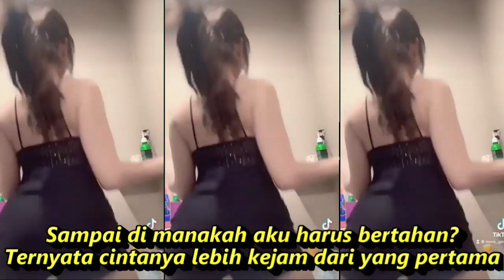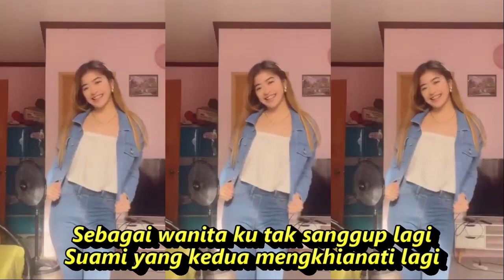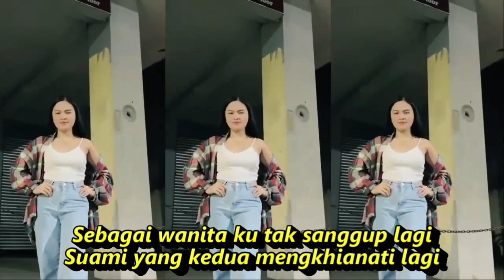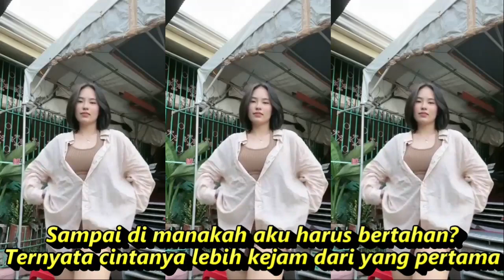BUKAN YANG KU PINTA DANGDUT LAWAS KOMPILASI SHORT YOUTUBE & TIKTOK GOYANG HOT SEGER SEGER REFRESHING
Bukan Yang Kupinta

Ya-ah-ya-ya-ya-ya-ya-aa
Ya-ah-ya-ya-ya-ya-ya-aa
Sebagai wanita ku tak sanggup lagi
Suami yang kedua mengkhianati lagi
Sampai di manakah aku harus bertahan?
Ternyata cintanya lebih kejam dari yang pertama
Haduh, haduh, haduh, haduh
Kini datang lagi cinta yang ketiga
Hampir tak punya rasa batas-batas cinta
Berjanji bunga emas, bertirai cemburu
Tapi yang kuhadapi bukan yang kupinta
Jeritan-jeritan di dalam hatiku
Kutelan bagai air ludah
Kekasih yang kedua mengkhianati lagi

Dangdut koplo
Kopo dangdut
Tepung kanji
Los dol
Banyu moto
Apakah itu cinta
Gaun merah
Berbeza kasta
Ku puja puja
Koplo time
Koplo Jawa
Koplo Banyuwangi
Koplo again
Koplo Adella
Koplo bunga
Koplo campursari
Koplo campursari mp3
Koplo chord
Koplo cinta
Koplo DJ
Koplo duet
Koplo edan
Koplo egois
Koplo ful
Koplo gendang
Koplo gerry
Koplo gelandangan
Koplo hadirmu bagai mimpi
Koplo hits
Koplo palapa
Koplo India
Dangdut academy
dangdut Asia
Dangdut akustik
dangdut album
dangdut Batak
dangdut Bugis
dangdut Melayu
dangdut bimbang
dangdut cek
Chord dangdut
Dangdut disco
Dangdut disko